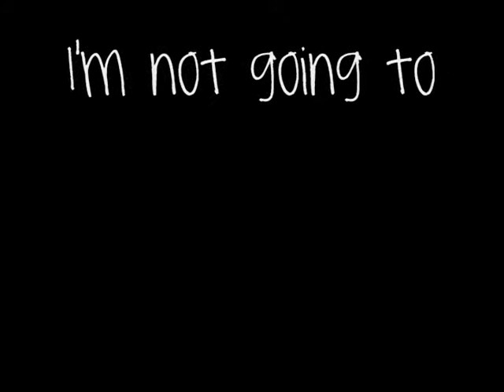la la land